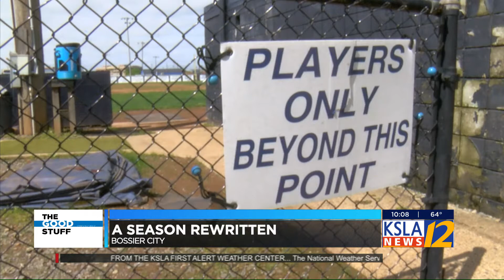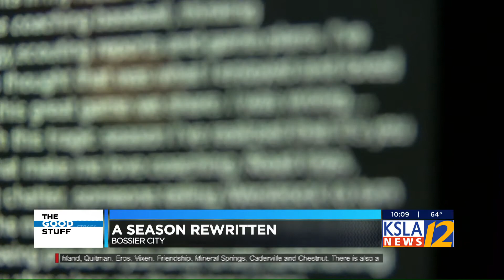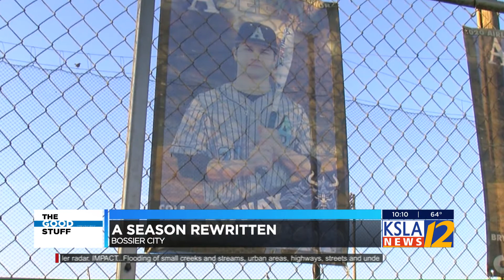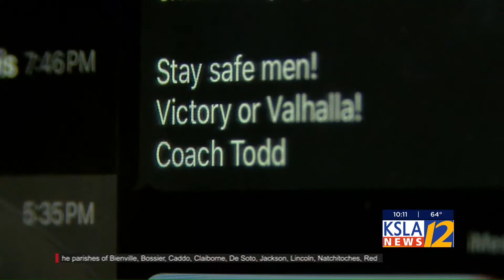The Good Stuff: A season rewritten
On this week's TheGoodStuff, I wanted this to serve as a tribute to all senior student-athletes. With their season down to its last pitch, the Airline Vikings delivered the kind of memory, even a pandemic couldn't take away. And their coach? The players just thought he was done coaching. (FULL STORY)